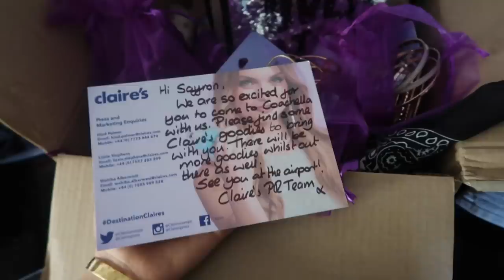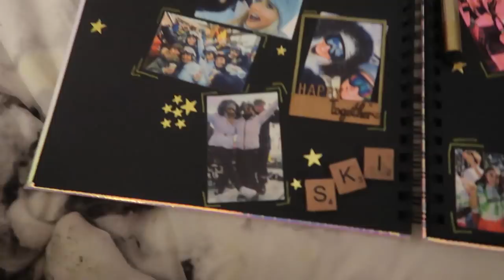I GOT 2 NEW PIERCINGS!!! scary..!!😭😱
BRIGHTON
BN51 9FL     :)